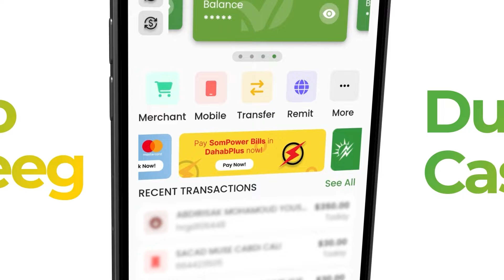Hooyo caruurteeda ku ciidsiisay calanka Somaliland iyo Bulshada Burco Hambalyada Ciida.